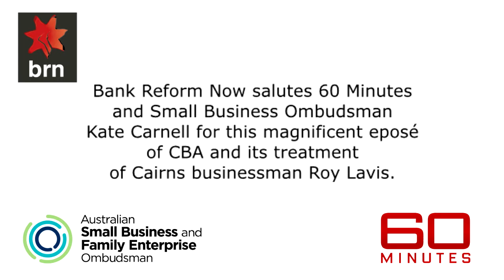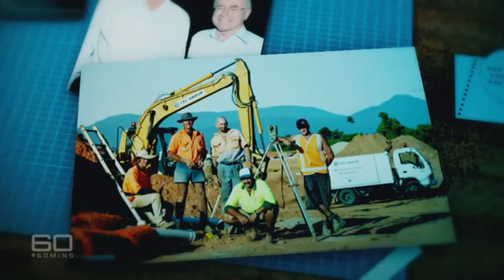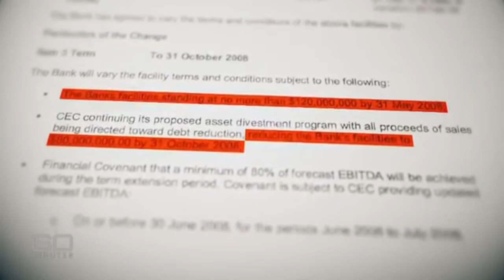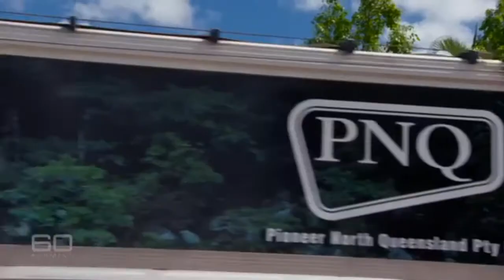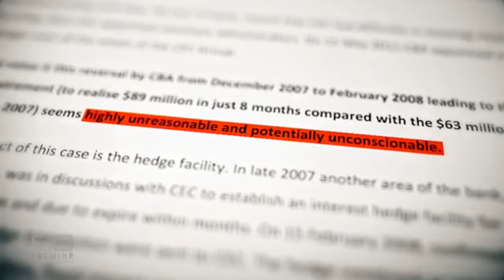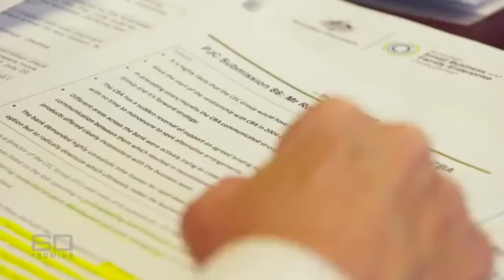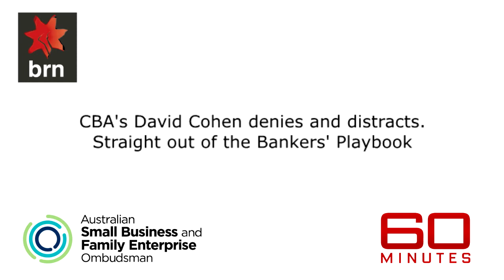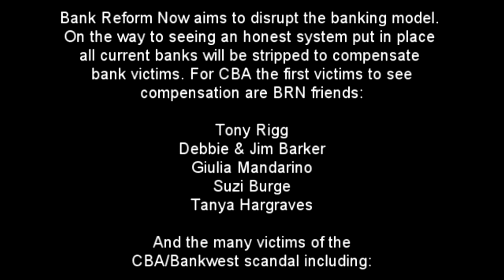60 Minutes Australia Boom To Bust 16 7 17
Commonwealth Bank's Unconscionable Predatory Conduct Exposed: This 60 Minutes story is a must see!! CBA Destroys Roy Lavis' Cairns Construction company and Small Business Ombudsman Kate Carnell hits CBA's David Cohen right between the eyes. Kudos to 60 Minutes and reporter Ross Coulthart. This is the complete clip with Extra footage (if you saw it on TV skip to 15:50 to see the important additions).

In addition BRN has found a copy of "The Bankers' Handbook" that CBA's David Cohen has been using.

He has now demonstrated this technique on TV, in courts and in various Parliamentary inquiries.

*EXCERPT Ch 1 - The Bankers' Handbook: "When confronted by even the most obvious cases of predatory banking and unconscionable conduct simply: Deny; Delay; Deny; Deceive; Deny; Distract; Deny. Then repeat again until the judge, the media, the politicians and maybe even the customer believe you or give up their fight against the bank."

We wonder if David Cohen knows the penalty for deceiving Parliament and a court. Could some of our friends let us know? Perhaps you could Google "Perjury" for some more information.

The final word - Kate Carnell's message to CBA's Cohen - "Unconscionable conduct is illegal."

Don't you think a Royal Commission is now imperative?

*Satire and parody are often used by activists to assist the process of reform.